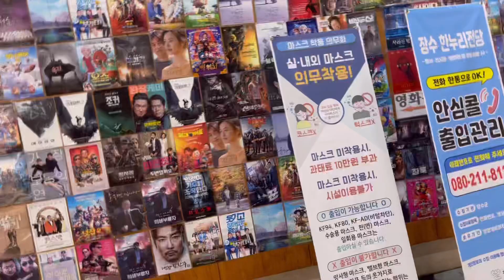우리집 건강한 집밥레시피. 영화보러 가는 길